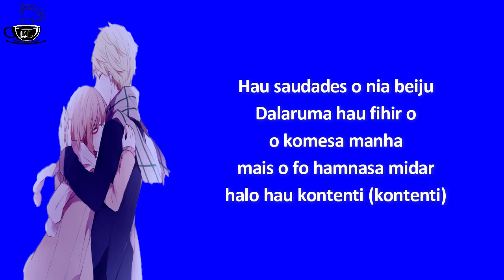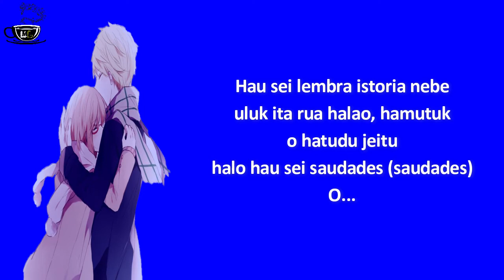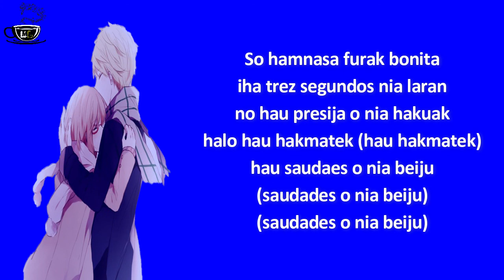3 SEGUNDOS - Wilson || Lirik